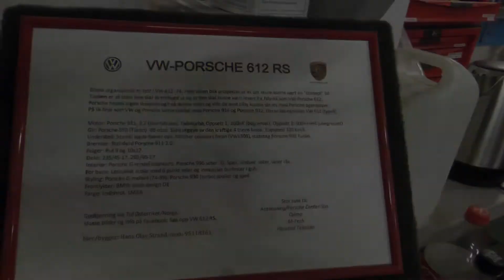VW-Porsche 612 RS First start-up. SHORT VERSION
The owner of this unique car, Hans Olav Strand, has built this car with this intention; How would Porsche have built a station wagon in the time around 1974? Would Porsche picked up a bodywork from Volkswagen? Nobody knows, but maybe this would have been a concept car? This is the car;

Engine: Porsche 911, 3,2 litre Twin Turbo Shortstroke. (500+ hp)
Gearbox: Porsche 930
Brakes: Porsche 996 Turbo
Wheels: RUF 9" and 11"x17"
Interior: Porsche G-model dashboard. Porsche 996 seats.
Styling: Porsche G-model and Porsche 930
Color: Indishrot